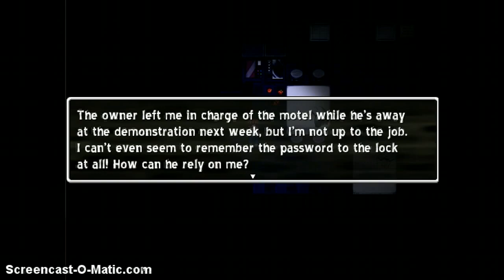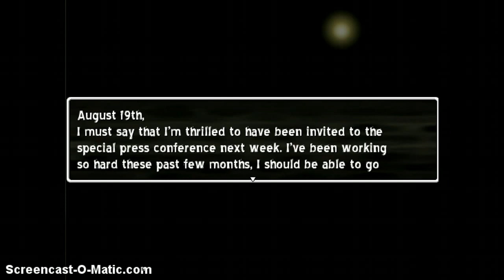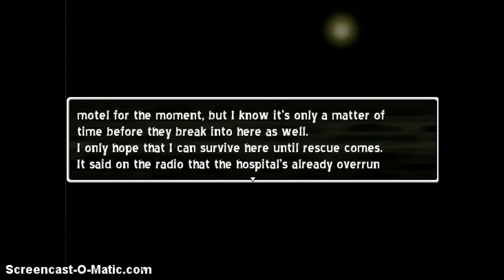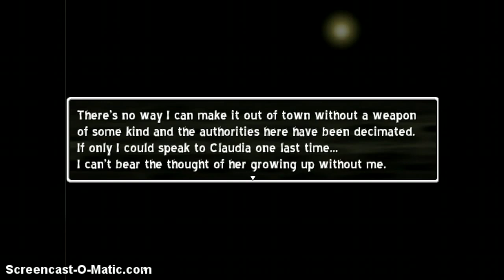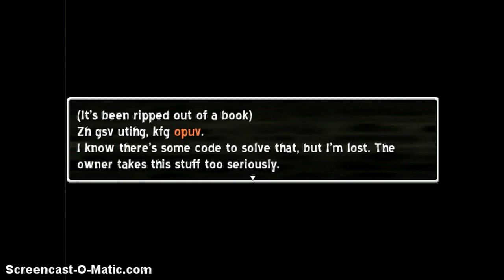PUZZLES!? dr b plays one night full circle p4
blind playthroughs are hard because I get lost easy. ;-;